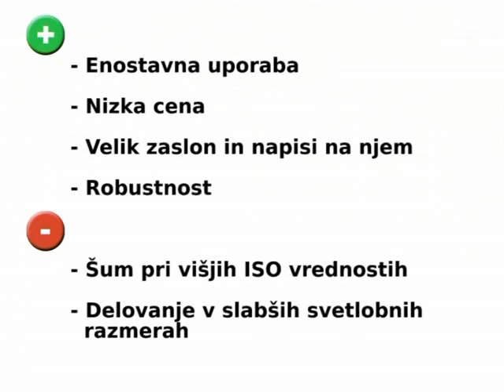Nikon Coolpix L16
Predstavitev kompaktnega fotoaparata Nikon Coolpix L16. Več na